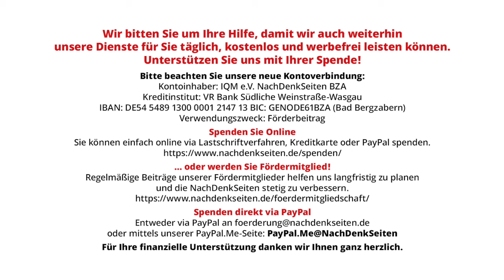Tacheles reden | Daniela Dahn | NDS-Podcast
Tacheles reden | Daniela Dahn | NachDenkSeiten-Podcast | 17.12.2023

Dem deutschen Kulturbetrieb ist angesichts des Terrors der Hamas am 7. Oktober in Israel ein unheimliches Schweigen vorgeworfen worden – man vermisse Menschlichkeit und Empathie. Unter dem Motto „Gegen das Schweigen, gegen Antisemitismus“ hat am 27. November ein sicher gut gemeintes Solidaritätskonzert im Berliner Ensemble unter viel medialem Beifall demonstriert, was man tun muss, um sich über derart moralische Fragwürdigkeit zu erheben. Man sollte aber die übrige Kulturszene nicht unwidersprochen im Zwielicht des Tadels stehen lassen. Denn das vermeintliche Schweigen ist sicher kein Schweigen aus Gleichgültigkeit oder gar emotionaler Distanz. Es ist eine große Traurigkeit ausgebrochen, in der sich das schnelle Bescheidwissen nicht empfiehlt. Es ist ein Schweigen aus Ratlosigkeit und wohl auch aus Rücksichtnahme. Denn wer jetzt sein Schweigen bricht, muss Tacheles reden. Diesen Mut hat man auf der Bühne des Berliner Ensembles weitgehend vermisst. Von Daniela Dahn.

Artikel veröffentlicht am: 17. Dezember 2023 um 12:00
Autor: Daniela Dahn (Gastbeitrag)
Sprecherin: Ala Goldbrunner

Daniela Dahn, geboren 1949, studierte in Leipzig Journalistik und arbeitete anschließend als Fernsehjournalistin. Nach ihrer freiwilligen Kündigung 1981 arbeitete sie als freie Autorin. 1989 war sie Mitbegründerin der DDR-Oppositionsgruppe “Demokratischer Aufbruch”. Dahn hatte mehrere Gastdozenturen in den USA und Großbritannien. Sie ist Mitglied der Schriftstellervereinigung PEN und gehört dem Beirat der Humanistischen Union an. Von 2006 bis 2011 war sie Mitherausgeberin des “Freitag” und sie ist seit 2014 Mitherausgeberin von “Ossietzky”. Dahn ist u.a. Trägerin des Fontane-Preises, des Kurt-Tucholsky-Preises, der Louise-Schroeder-Medaille und des Ludwig-Börne-Preises. Dahn veröffentlichte mehrere Bücher vornehmlich zu den Themen Ostdeutschland und DDR. Zuletzt erschien von ihr “Der Schnee von gestern ist die Sintflut von heute. Die Einheit – eine Abrechnung”.

NDS, NachDenkSeiten-Podcast, NDS-Podcast, Antisemitismus, Kultur und Kulturpolitik, Bürgerproteste, Hamas, Israel, Künstler, Naher Osten, Palästina, Daniela Dahn